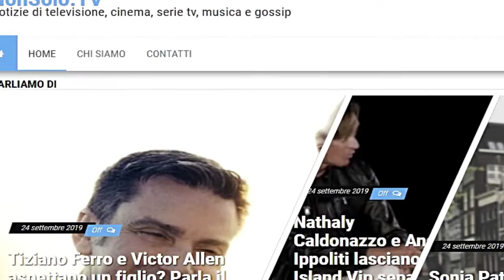Serie TV Novembre 2019: tutte le uscite - Spacciatore Seriale X NonSolo.TV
in collaborazione con
Lo Spacciatore Seriale